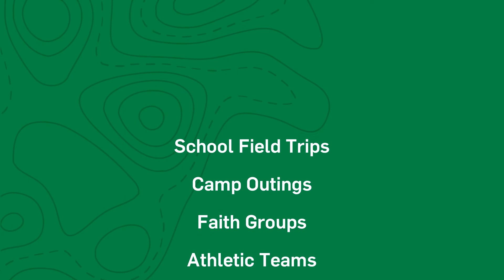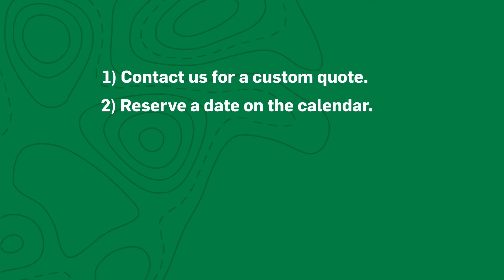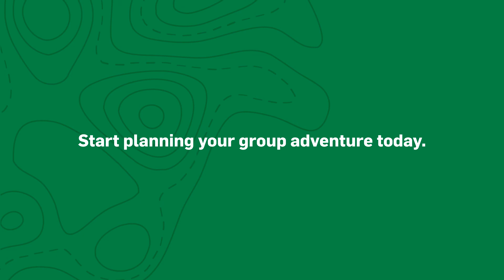Groups at The Adventure Park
The Adventure Park is the perfect place for a group outing. We provide special rates for groups of 10 or more, including school field trips, camps, corporate outings and Girl Scout/Boy Scouts.